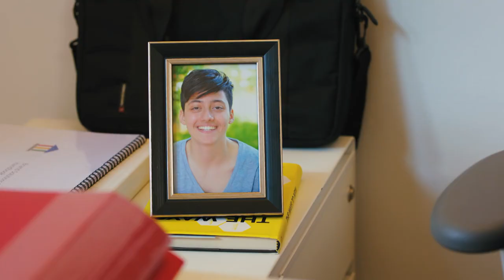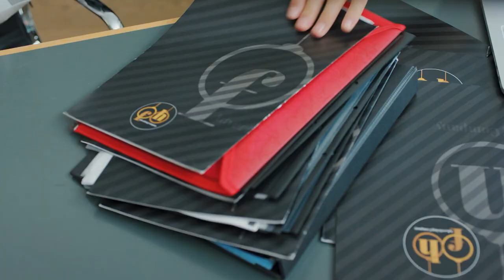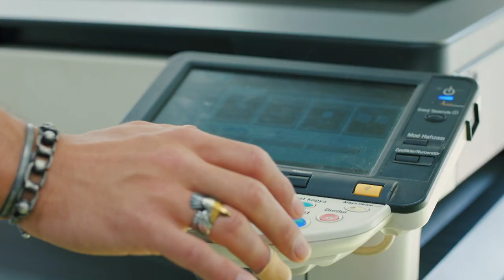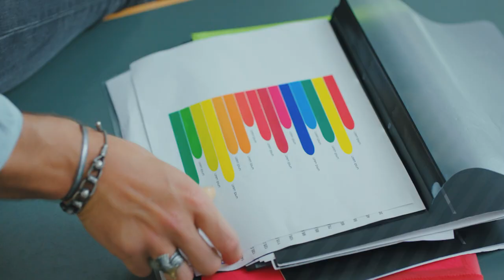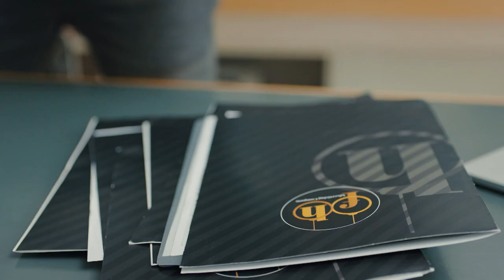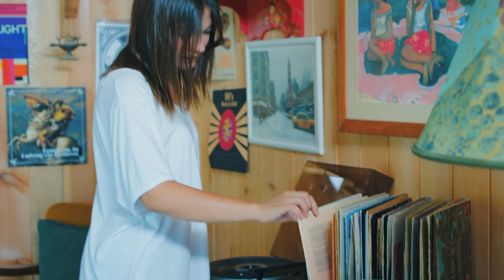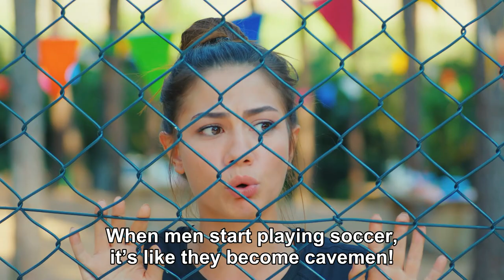Funniest Scenes! 🤣🤣 - Early Bird (English Subtitles) | Erkenci Kus